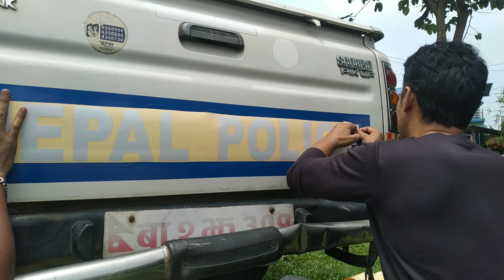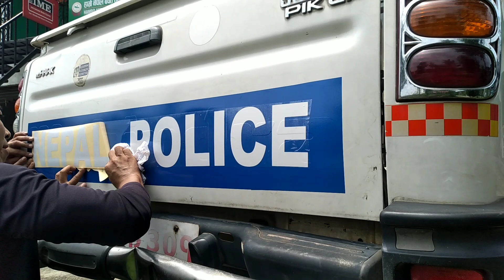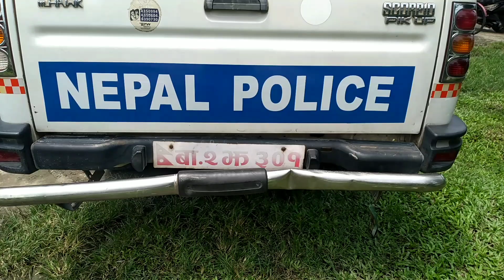Nepal police vaan sticker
br fine sticker / jhapa chandragadi nepal 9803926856